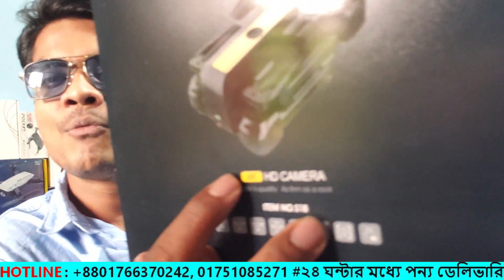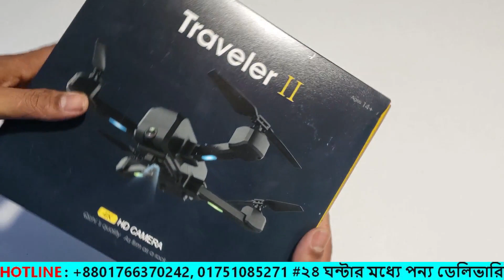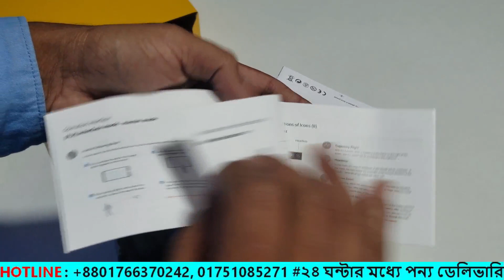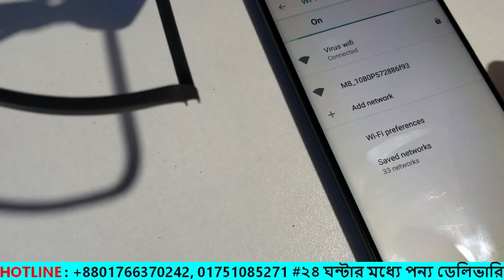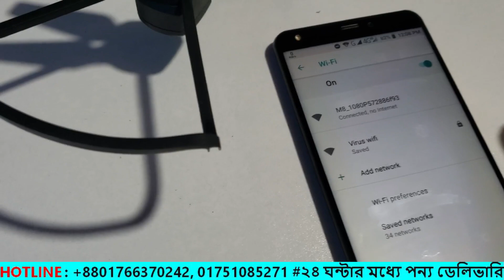পানির দামে 4k Drone Traveler II, Dual Camera,GPS,OneKye Retan,WiFi Camera Drone, Water Prices Drone